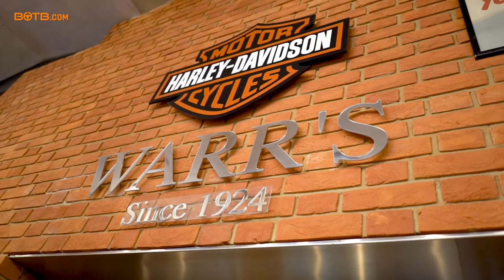BOTB Winner Jon Ince collects his Harley-Davidson FXDR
Bike enthusiast, Jon Ince won a Harley-Davidson FXDR in December, and the day has finally arrived for him to collect his brand new bike. Jon already has his first trip planned heading up to Scotland to enjoy the country roads and some haggis along the way – congratulations once again Jon!

How to win in the Dream Car & Lifestyle competitions at BOTB.com!

You could be next! Win your Dream Car plus lots of other prizes at BOTB

Play Spot the Ball and the winner is the person closest to the judge's position -- simple as that! Two guaranteed winners every week!